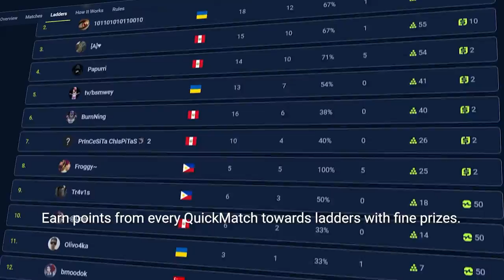Dota 2 Best Plays of Bali Major Group Stage Day 1